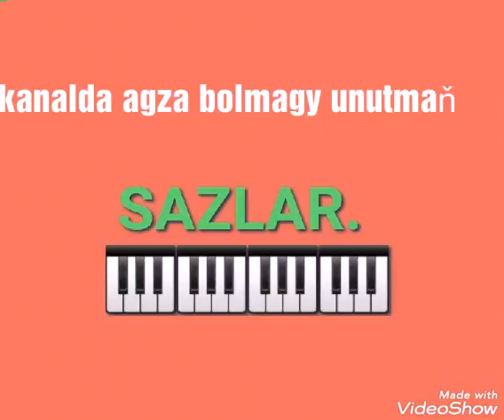Hajy Yazmammedow- Sallanyp gechdi. Minus. Taze programmada ishlenen